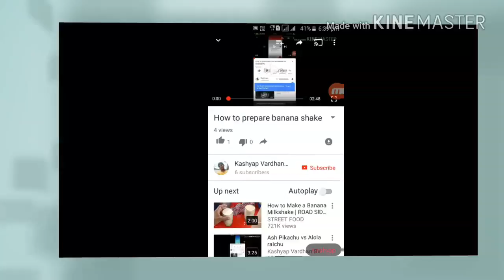Ben 10 Alean Experience